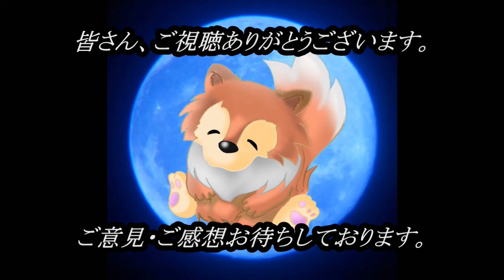【恐怖】 ルルナルのほんとうに怖い話 【怪談,睡眠用,作業用,朗読つめあわせ,オカルト,ホラー,都市伝説】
げっつーー！！

ＯＰ                      　　　　　00:00

『誰かを乗せると』　　　　　　　　　00:28～

『安いアパート』　　　　　　　　　　03:45～

『埋められた灯籠』　　　　　　　　　09:15～

『ジャガイモ』　　　　　　　　　　　14:14～

『一番怖かった』　　　　　　　　　　18:12～

『人形の記憶』　　　　　　　　　　　22:10～

『祖母の家』　　　　　　　　　　　　37:48～

『水溜り』　　　　　　　　　　　　　41:14​～

『鏡の女』　　　　　　　　　　　　　43:34～

『タイムカプセルの手紙①』　　　　　45:38～

『タイムカプセルの手紙②』　　　　　52:57～

『見知らぬ男性』　　　　　　　　　　55:00​～

『Ａさんの家』　　　　　　　　　　　56:26​～

『卒業アルバム』　　　　　　　　　　59:20​～

『死神です』　　　　　　　　　　　　01:03:37​～

『波長』　　　　　　　　　　　　　　01:09:37​～

関連リンク
◆ルルナルTwitter

◆再生リスト
v=Cjh0QVl1S2A&list=PLmax5JRBi0qFNFa3MFBbGrWsXqi0Xbjeq